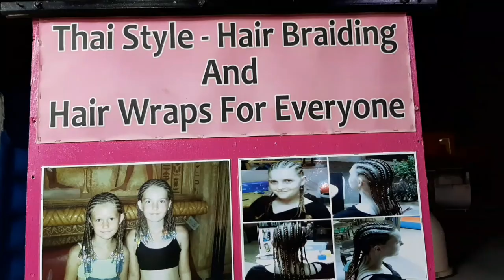บาร์สไตล์อียิปต์บนเกาะไซปรัส เจ้าของมีภรรยาคนไทย มีถักผมด้านหลังร้าน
Sfinx Bar Protaras Cyprus.

บาร์, บาร์สไตล์อียิปต์, ผับ, คลับ, ไซปรัส, แม่บ้านไซปรัส, ประเทศไซปรัส, เกาะไซปรัส, Cyprus, Protaras, บาร์บี้,บาร์สีลม, บาร์ลับไม่มีในโลก, บาร์สวยๆ, บาร์หัวใจ, บาร์สงกรานต์,